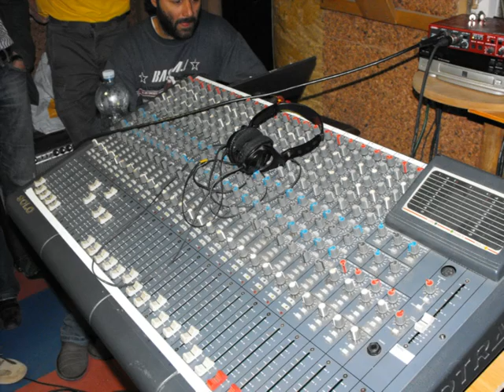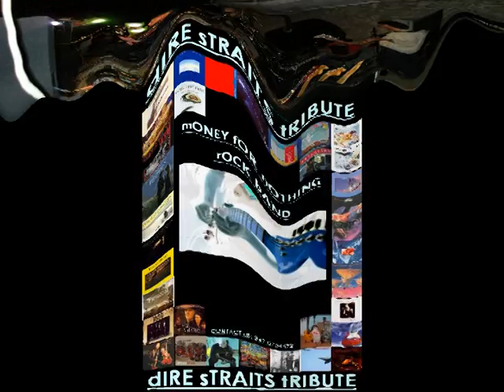Romeo And Juliet - Dire Straits - LIVE IN STUDIO COMPLETE! - by Money For Nothing Rock Band